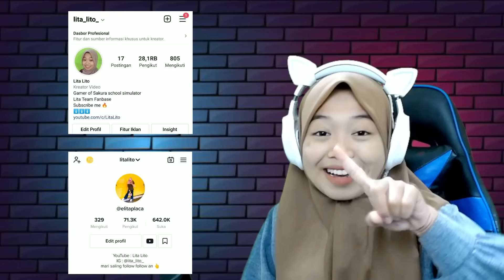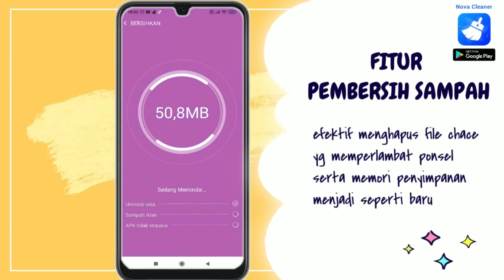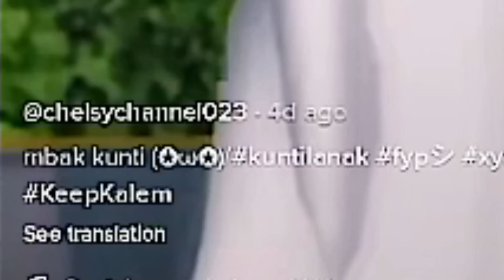AWTO LOG OUT DARI DUNIA - REAKSI TIKTOK SAKURA | Sakura School Simulator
Sudah lebih dari 50 JUTA kali di download di seluruh dunia.
Rahasia para Gamers bermain game dengan lancar dan anti nge-lag
dan juga satu aplikasi dengan banyak fitur-fitur berguna untuk ponsel kita.
Mau SmartPhone Bebas Hambatan? Nova Cleaner Solusinya!